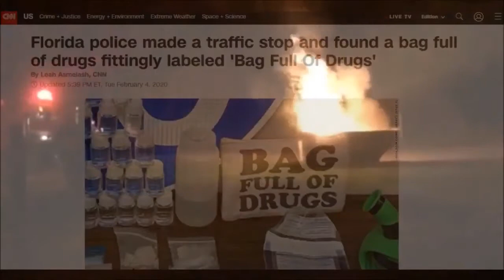"Batman doesn't have to wear a badge!"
One of the lunatic vigilantes from the Gang of Good Guys called in to voice his frustrations with the police "taking his beat" of terrorizing the people of New York.

Catch lunacy like this every Monday night at 7:00 as the War On Morons now broadcasts live and on video!